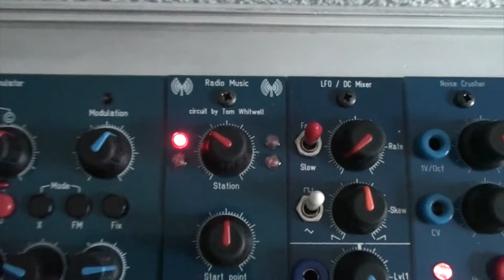30 05 17 Scrotum Lab - Radio Music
Radio Music modules made for the BugBrand Modular by Scrotum Lab